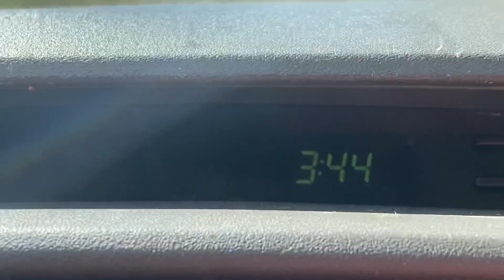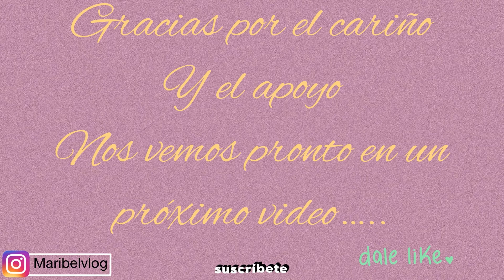Un sábado en la playa🏝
Gracias por acompañarme en mi día a día.
Hoy me los lleve a la playa espero que les guste el video y si es así te agradecería que me regales un like y me dejes un comentario y si eres nuevo por aquí y te gusto mi contenido suscríbete déjame like y comentario para que así mi canal siga creciendo.
Saludos y bendiciones que tengan un bonito día.